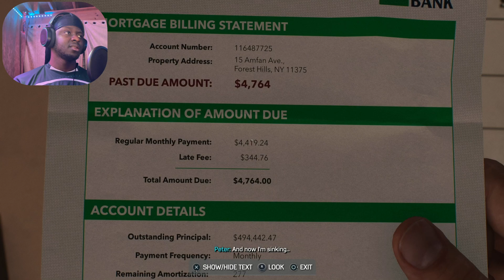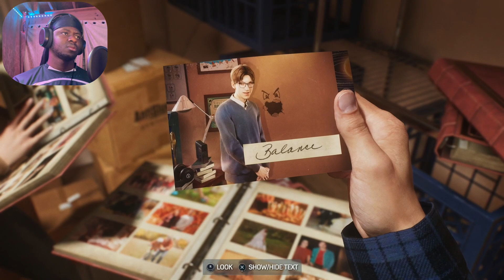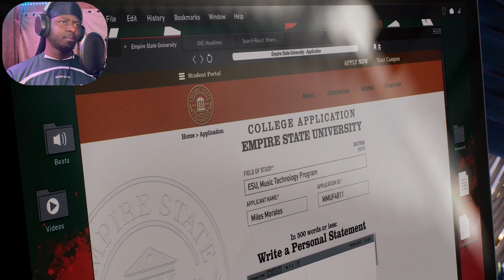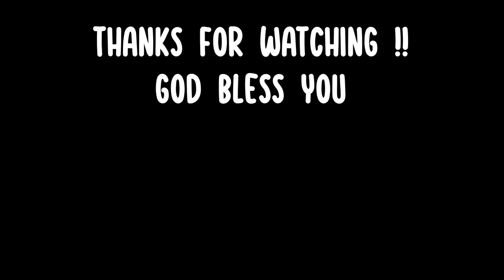WE JUST BEGAN AND THE GAME'S ALREADY HEAT!!! | Marvel's Spider-Man 2 PS5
Welcome to my brand new let's play of Insomniac's new game Marvel's Spider-Man 2. I'm super excited to play through this with y'all. I hope you have your snacks and drinks because we're in for an amazing story.